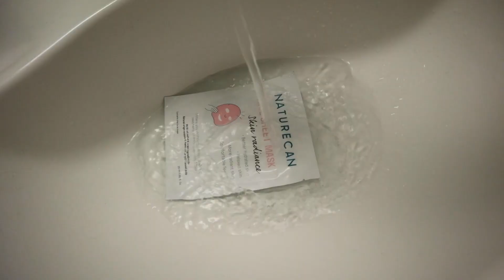Vlog：この風邪やばかった〜！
おすすめ！
Naturecanfitness  ネイチャーカンフィットネス
割引コード　Kawabati15　で15％オフだよ

割引コード　KAW0665 　使ってね